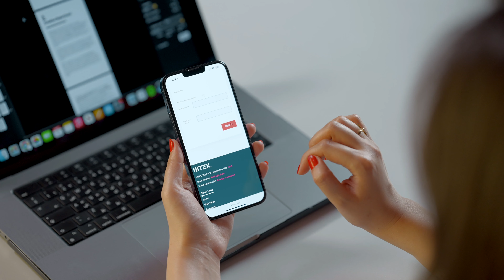Experience HITEX 2023 for free and for all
Experience HITEX 2023 for free and for all! Register yourself now to breeze through the gates and enter in seconds.